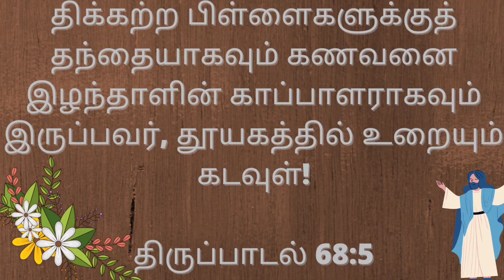Today Bible Verse In Tamil | Indraya Vasanam | Bible Verse Of The Day | Todays Bible Verse |25/08/21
Today Bible Verse In Tamil | Indraya Vasanam | Bible Verse Of The Day | Todays Bible Verse | 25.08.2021

Today's Bible Verse (25.08.21) :

 A father of the fatherless, and a judge of the widows, is God in his holy habitation.

Psalm 68:5

Saints who are remembered today:

SAINT  GENESIUS OF ARLES
SAINT  LOUIS IX
SAINT  PATRICIA OF NAPLES